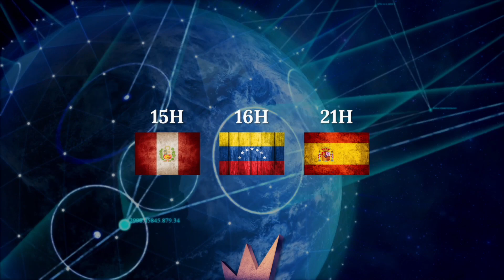PROMO LA TENTACION Y LA CAIDA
TEMPORADA 3 - En Línea Con Oliver Coronado

EL CONFLICTO CÓSMICO – ¡Como nunca te lo contaron…!

PRESENTA: "LA TENTACIÓN Y LA CAÍDA"

HORARIO:

15:00 Horas 🇵🇪 🇪🇨 🇵🇦 🇺🇸 🇨🇴 🇲🇽 🇨🇴
16:00 Horas 🇻🇪 🇧🇴 🇧🇷 🇵🇷 🇩🇴 🇨🇺
17:00 Horas 🇦🇷 🇵🇾 🇨🇱

"Y vio la mujer que el árbol era bueno para comer, y que era agradable a los ojos, y árbol codiciable para alcanzar la sabiduría; y tomó de su fruto, y comió; y dio también a su marido, el cual comió así como ella." Génesis 3:6

ESTUDIOS EN VIVO / TOTALMENTE INTERACTIVO

Corre la voz, comparte y estudia con Nosotros. Totalmente en VIVO… Totalmente INTERACTIVO… con Preguntas y Respuestas.

CANALES DE TRANSMISIÓN

8. RADIO LA VOZ INTERNACIONAL

COMPARTE, CONÉCTATE Y ESTUDIA CON NOSOTROS…